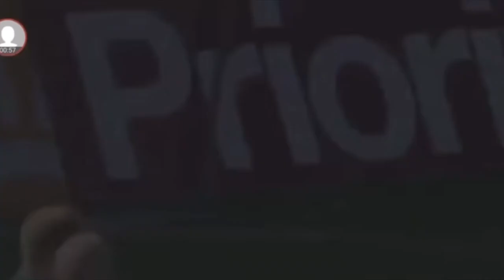Doctor Told Me I Could Not Play Football Again Due To My Injuries But I Never Gave Up- Crespo Kamara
TELLY TALK SHOW-Episode 4-EXCLUSIVE INTERVIEW WITH Alhassan Crespo Kamara. We discussed about his move from Boden BK a third division team in Sweden to one of the biggest team in Swedish top league, how he got to Sweden from Sierra Leone plus many more. How life was like in Sierra Leona, his dream playing for his country, how he got signed by FC Kallon. A club owned by Mohammed Kallon ex inter milan player plus many more. Why he is a vegan, his injuries. His moves to AIK, Orebro, Hacken plus other clubs. The reason why Orebro stopped his move to Spanish club Malaga, reason why he wrote his book, move to Greece plus many more and his goals.

Special Guest: Varnamo Player Alhassan Crespo Kamara (@crespokamara)